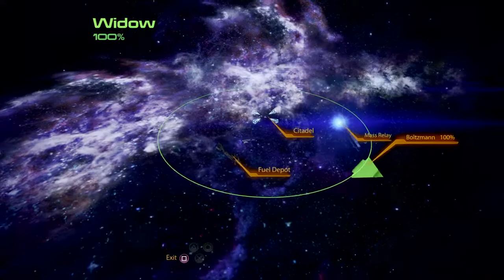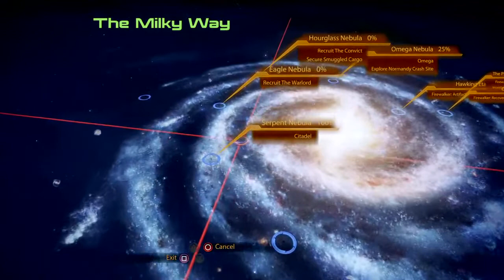Mass Effect 2 ( The Leon Shepard Chronicles) part 2